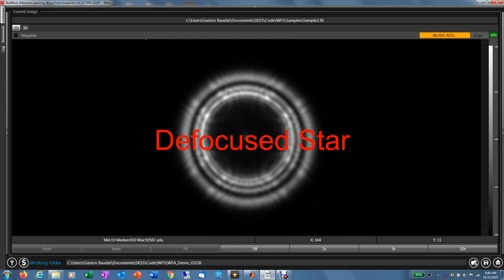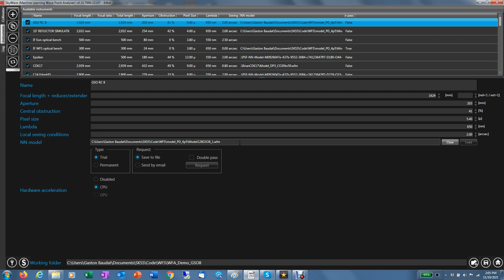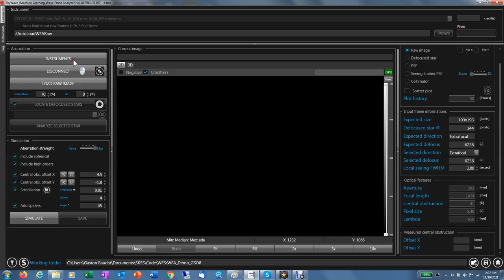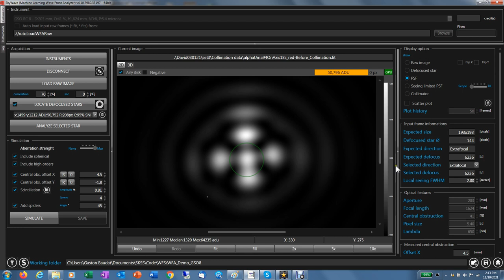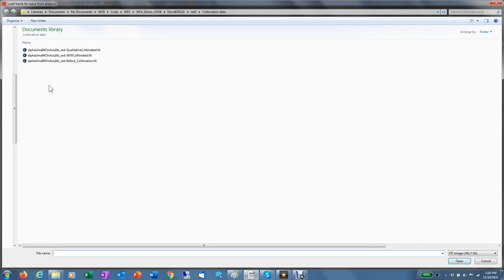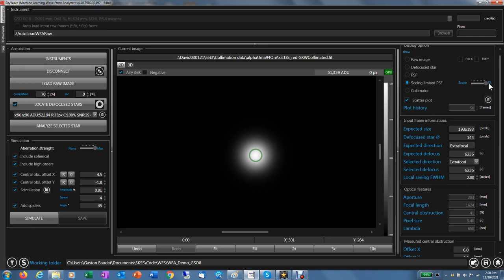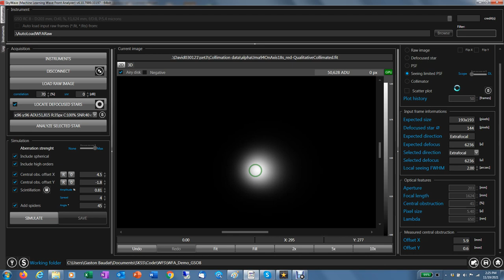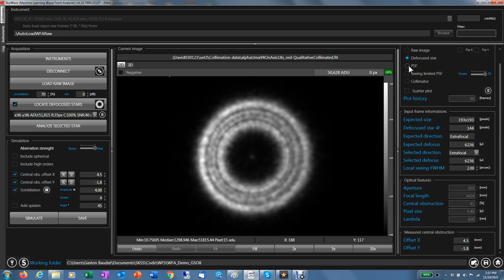SkyWave an Overview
Overview of SkyWave (SKW) for doing telescope collimation by the numbers using AI